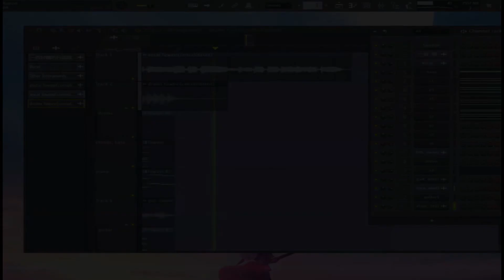I tried to remix my favorite Japanese song | FL Studio 20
mixing is meh. it was supposed to be a remix but I 'kinda' ended up remaking it well not totally.

Original: 一首好聽的日語歌——《君に最後の口づけを》まじ娘

I am sorry if I ruined it.